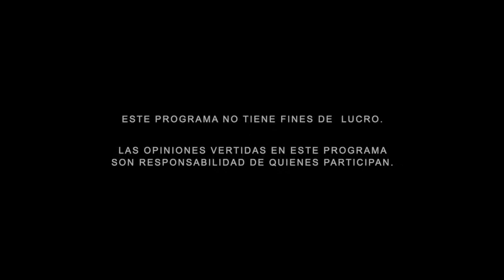Tiktokers que explican términos legales en la red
En el Círculo con Mario Campos
Tema: Tiktokers que explican términos legales en la red

PARTICIPAN:
– Erika Corona, Abogada y creadora de contenido.
– Cristian Guerrero, Egresado de derecho y creador de contenido.